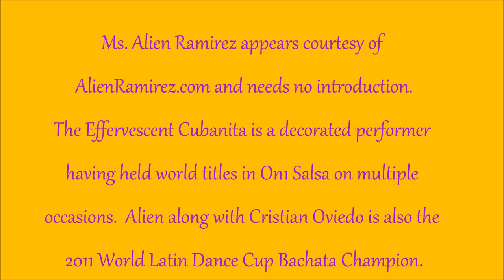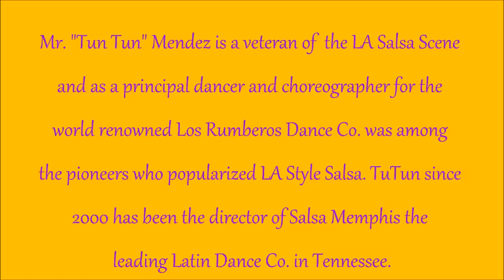Alien Ramirez & Edgar Mendez - Orlando Salsa Congress 2012 (Sat - Social Dancing))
Alien Ramirez & Edgar "TunTun" mendez social dancing at the 2012 Orlamdo Salsa Congress on Saturday (7/7/12).